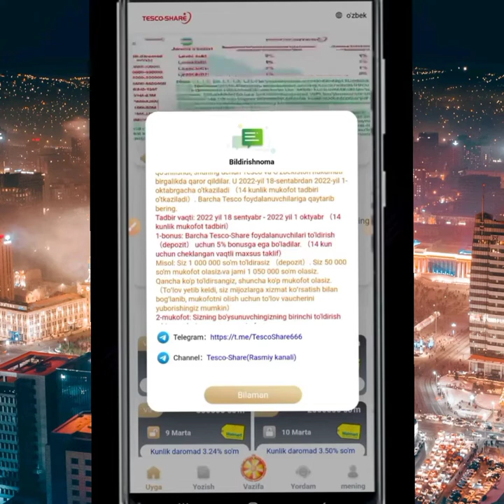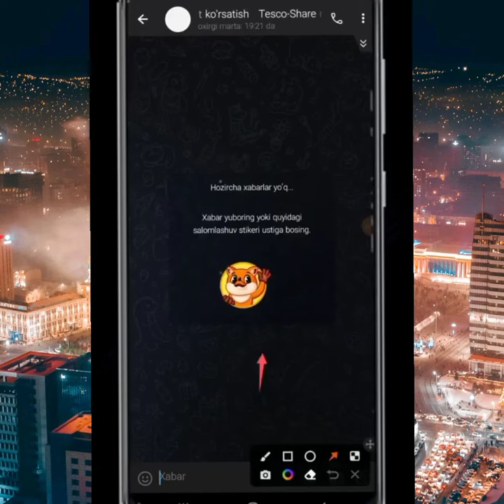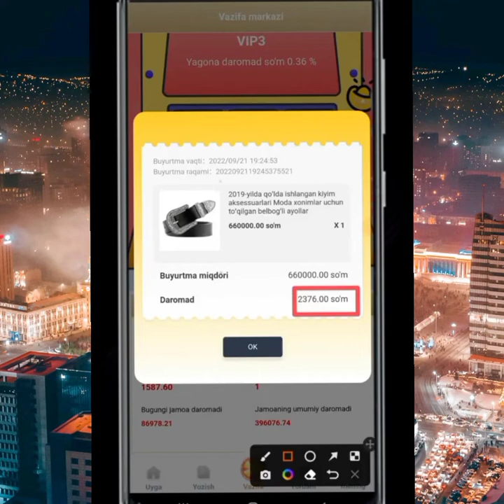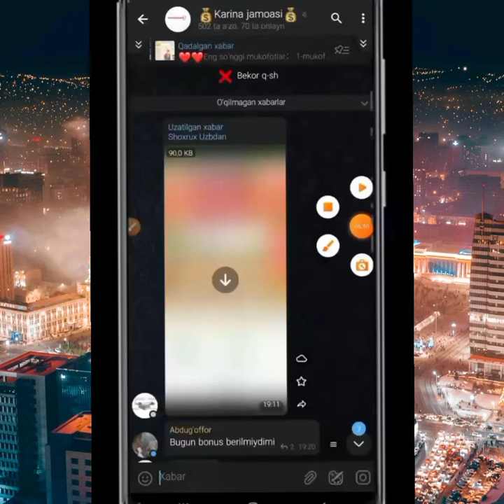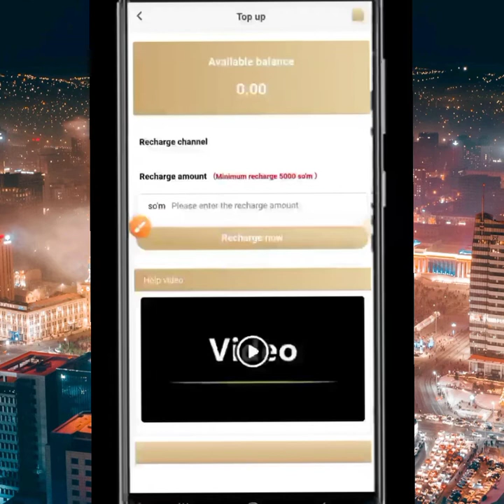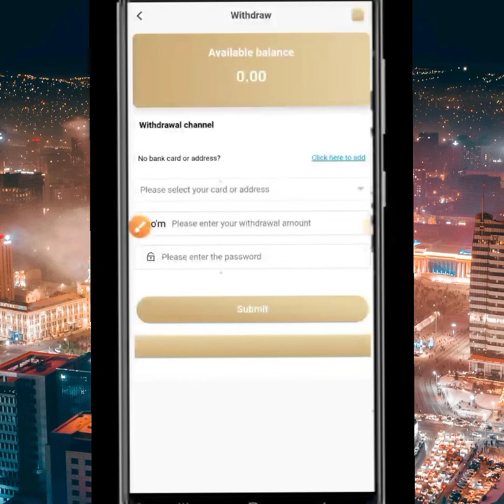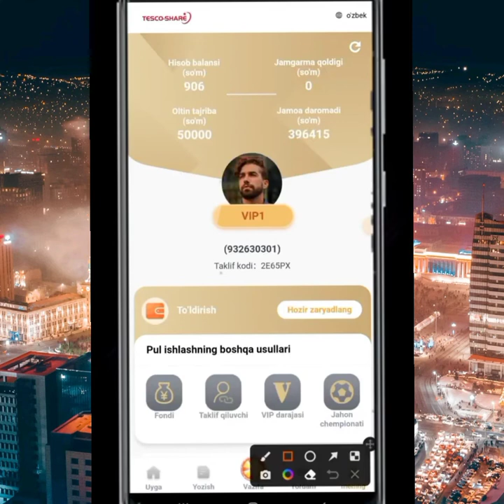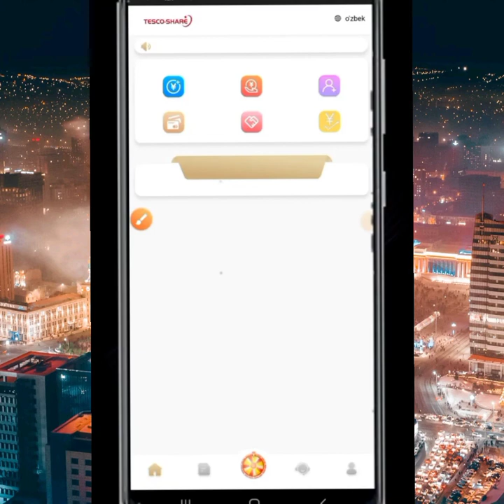1TA VAZIFA 1$ INTERNETDA PUL ISHLASH 2022 ИНТЕРНЕТДА ПУЛ ИШЛАШ Sarmoyasiz pul topish Yo'llari 2022